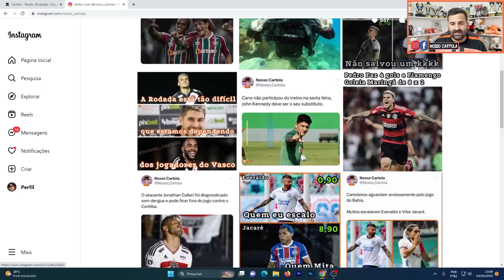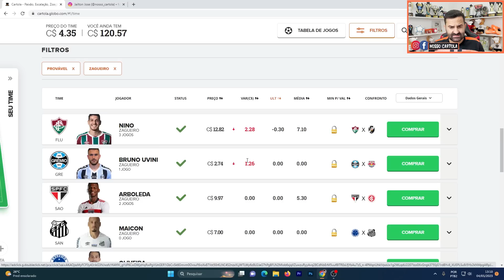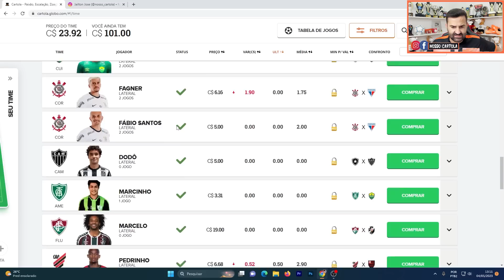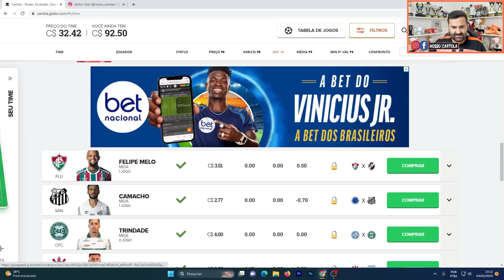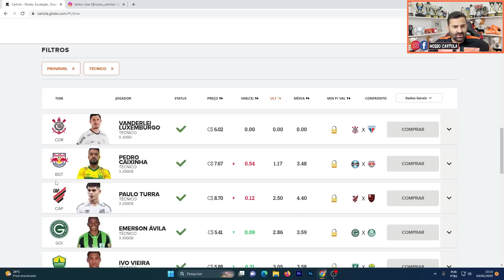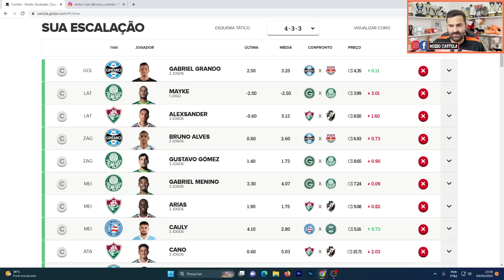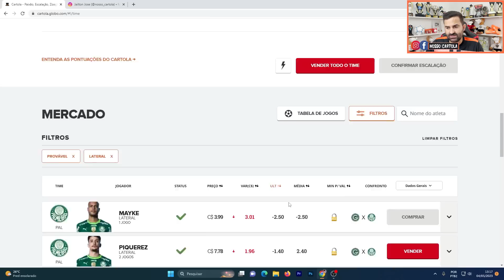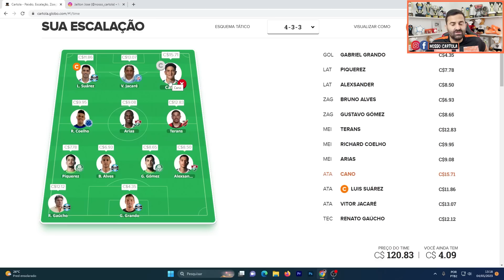TIME ATUALIZADO + BONS E BARATOS DA 4° RODADA DO CARTOLA FC 2023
Adquira o Plano Sócio 2023 e saia na frente do seus amigos